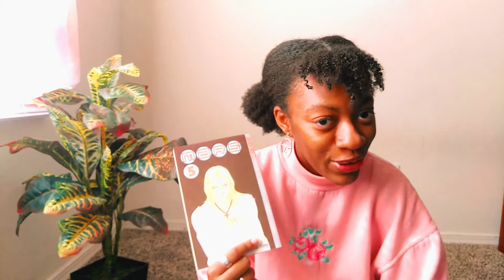GET TO KNOW ME TAG | LEAHMELI ʕ·ᴥ·ʔ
✧･ﾟ: *✧･ﾟ:*(*❦ω❦)*:･ﾟ✧*:･ﾟ✧

Hello again it's me meli. And you are gonna find out more about me!! What I like? What are some of my favorites? My age? You will find in this video. And if you know me already you probably gonna find something you didn't know about me, or maybe not haha.

melii😺

SOCIAL , if you are curious

DEPOP:leahmeli

MUSIC

Maria Takeuchi - Plastic Love